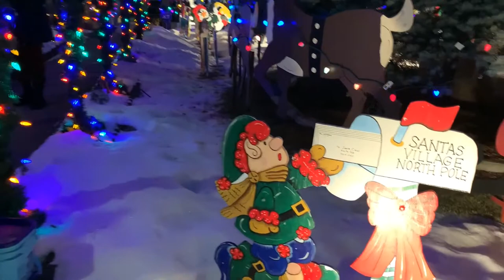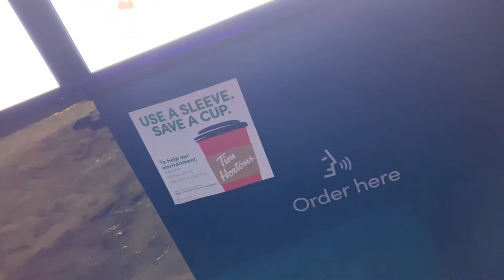Houses FULL of LIGHTS | Houses Fully Decorated and SURROUNDED with Christmas Lights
Who says the Christmas season is already over? It is not over until the THREE KING arrives. Let's visit these houses here in Red Deer, the official Red Deer Christmas Light Tour Routes. These people are either serious or just loved Christmas. Either or, they deserve applause. What a wonderful view. Thank you for sharing your lights with us.